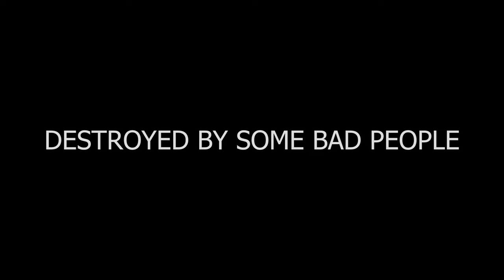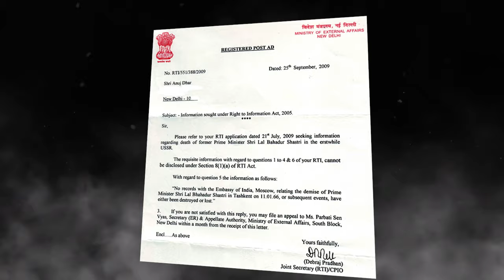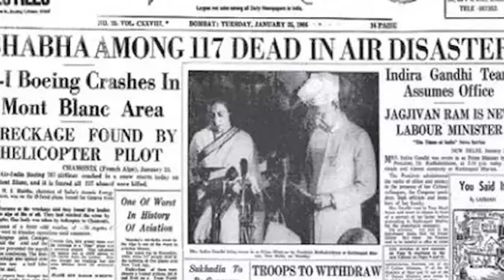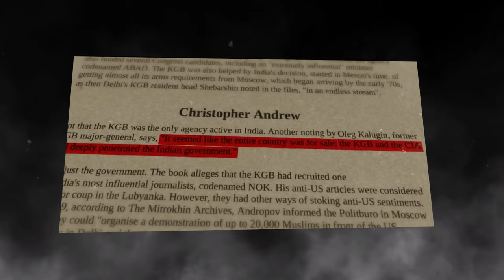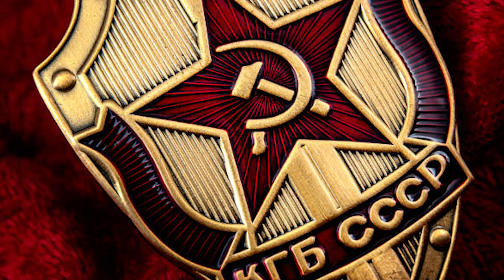Why LEGENDs get killed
After watching this video i'm sure now you know:
Much about this Legend Lal Bahadur Sastri ji,
The Childhood of Lal Bahadur Sastri ji,
The Legendary work for our nation,
And a DNA of his Mysterious Death,

About a legend Lal Bahadur Sastri ji  - is presented by Team Solid Plan

6. More Detail about Lal Bahadur Sastri ji
7. Neta ji in tashkent connection

I Mostly got Inspired by the movie : The Tashkent Files (Must Watch)

We as Trip Planners:

A complete plan covering each minor and major factor, to have a memorable & satisfying journey
Like if your maximum time is of 2 days or 20 days, budget is Rs 2,000 or Rs 1,00,000 we provide a full trip plan accordingly, leave all possible bookings to us, and trust us at no cost.

Chapters:
00:00 Intro
02:00 About Sastri ji
04:17 What has Sastri ji done for us
08:05 How Sastri Ji died

Video clips used in This video:
1. Parliament Special Session 2023 Live: PM Narendra Modi's speech in Lok Sabha  Narendra Modi
2. Lal Bahadur Shastri - Meeting in Tashkent 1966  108Ananas
3. Farewell To A Statesman (1966)  British Pathé
4. Lal Bahadur Shastri gives the slogan of 'Jai Jawan, Jai Kisan'  Prasar Bharati Archives
5. India Pakistan War 1965  DEFENCE GURU
6. Indian Village And Market (1934)  British Pathé
8. Mahatma Gandhi, Sarojini Naidu and others during the Salt Satyagraha, April 1930  GandhiServe
9. Quit India Movement - 1942 August 9 (footage 1)  PIB India
10. quit india movement 1942 || real video ||  BW HISTORY
11. World Mourns Nehru (1964)  British Pathé
12. India's Highway Super-System: Future MEGAPROJECTS  TDC
13. Atoms For Peace (1955)  British Pathé
14. Indira Gandhi Interview | TV Eye | 1978  ThamesTv

Ye raha mera Mengha wala email (Subject dalna mt bhulna)

Maine apni Ram Mandir wale video main kaha tha, ki agli video Dharam ka galat Istamal par dalunga but due to some occasions like Ganesh Chaturthi, Gandhi Jayanti, I postponed it to 11 Oct 2023 Ok (Kiss you)

Bye!